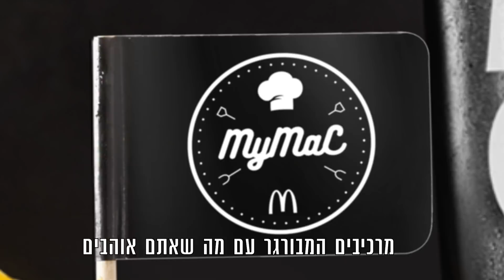מיי מק - אתם יוצרים אנחנו מכינים. רק במקדונלד'ס!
מרכיבים המבורגר עם מה שאתם אוהבים!
רק במקטאצ'
מיי מק - אתם יוצרים אנחנו מכינים :)